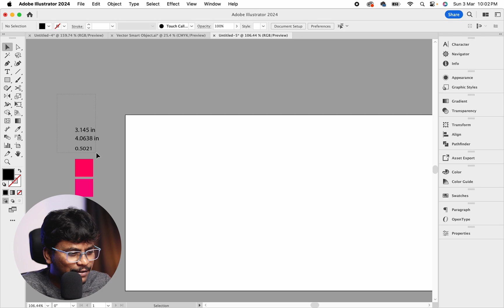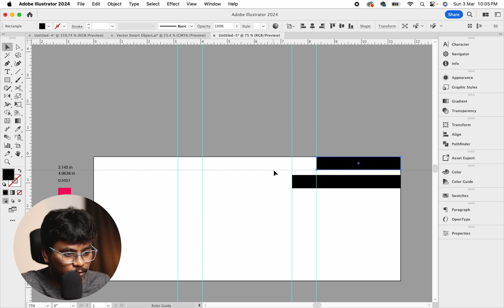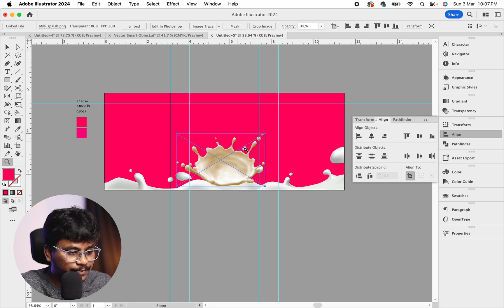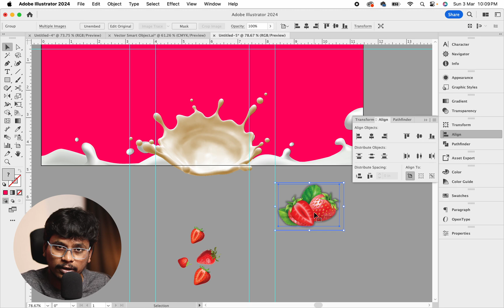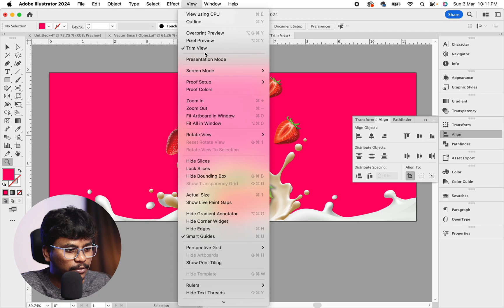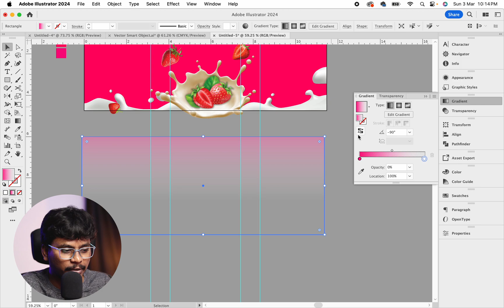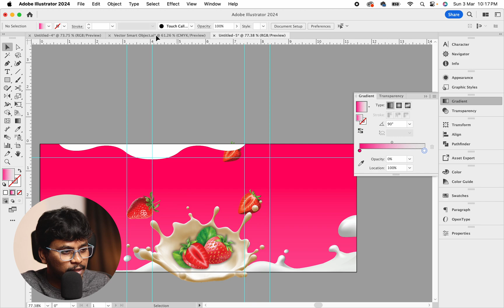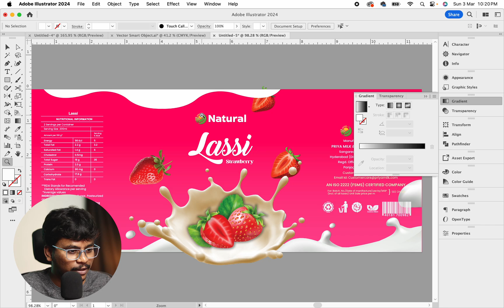How to create product packaging design in Illustrator | Yogurt packaging Design in telugu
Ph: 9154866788